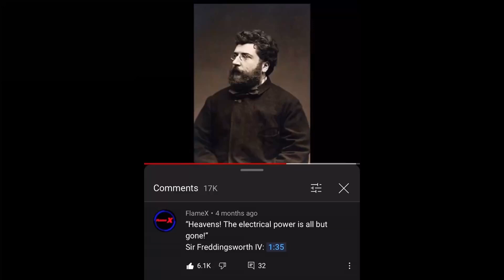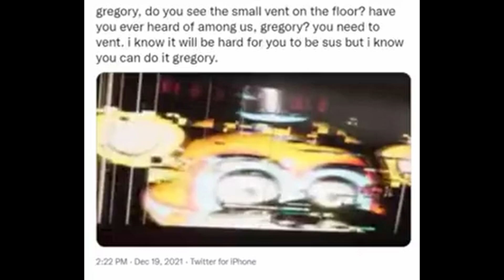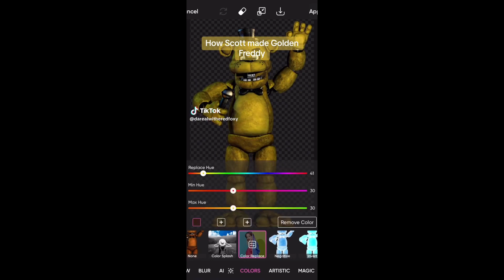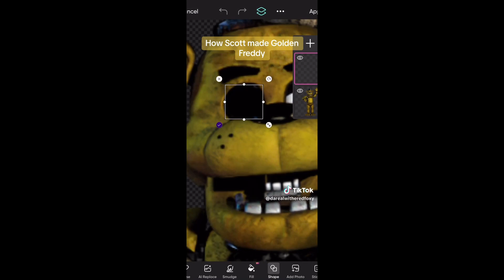FNAF Meme Compilation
Hi everyone, I hope you guys will like this video!